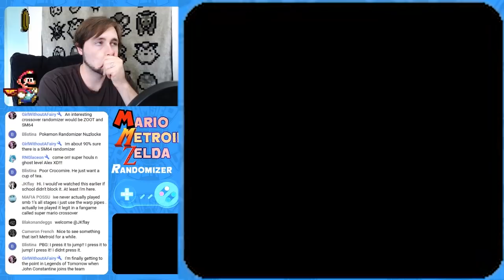MMZR: Mario Metroid Zelda Randomizer Ep.13 LOTS of Melting!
Okay- we shouldn't have come here! EXPAND FOR GAME RULES!

Our goal is to defeat Ganon in Link to the past and Mother Brain in Super Metroid, all before beating Bowser in the randomized Super Mario World. All items are randomized between Metroid and Zelda, and random doors transport us between game worlds! Each time we die in the Zelda/Metroid combo, we must play a level of Mario where all enemies, items, and stages are randomized! If we accidentally die in Mario or beat a level, we must switch back again.